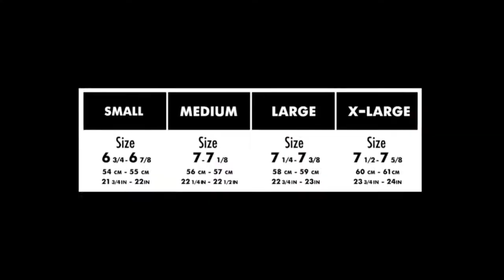The MLB.com Donut Eating Contest | A Mockumentary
A love letter to the friends we made and the cast of characters at the MLB.com office in Chelsea Market

AmiTed Brothers Production LLC

Produced and Written by:
Amit Badlani
Ted Trendacosta

Edited by:
Ted Trendacosta
Rasiel Guevara

Cast (In Order of Appearance):
Louis Oprisa
Brian Clark
Amit Badlani
Justin Verspoor
Rasiel Guevara
Mike Scrabonia
Andrew Ardini
Tim McMaster
Jodi Berlatt
Corey Hersch
Mike Maffei
Darwin Zook
Ted Trendacosta
Sam Wilbur